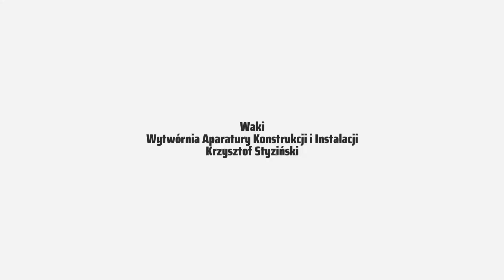Maszyny dla przemysłu chemicznego Leszno Waki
Waki to firma, która znajduje się w Lesznie, w województwie wielkopolskim, i należy do Krzysztofa Styzińskiego. Funkcjonujemy od 2001 roku.

Przedmiotem naszej działalności jest produkcja maszyn dla przemysłu spirytusowego, chemicznego i naftowego. Możemy zaproponować sprzęt do odwodnienia spirytusu i instalacje rektyfikacyjne. Projektujemy maszyny i zapewniamy nadzór nad ich montażem. Zajmujemy się także przeprowadzaniem modernizacji.